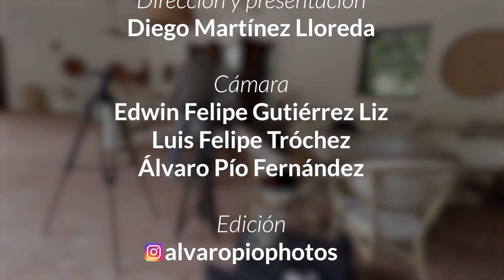Directora de Propacífico, habla de los proyectos clave del Valle en ‘Al Banquillo con Martillo’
María Isabel Ulloa, directora de Propacífico, exalta el esfuerzo de los empresarios para que el Valle tenga más equidad y critica la transición energética de Petro.